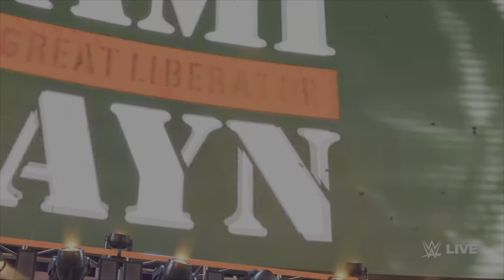WWE 2K22 BACKLASH MATT RIDDLE SAMI ZAYN AND KEVIN OWENS VS THE USOS AND SOLO SIKOA!!!!!!!!!!!!!!